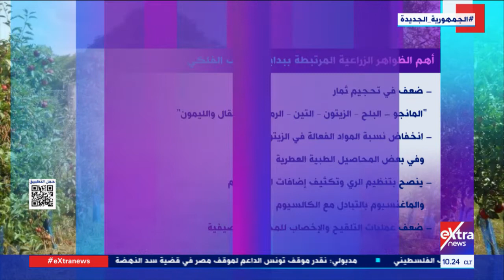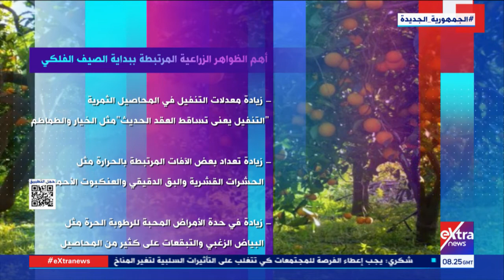هذا الصباح| أهم الظواهر الزراعية المرتبطة ببداية الصيف الفلكي